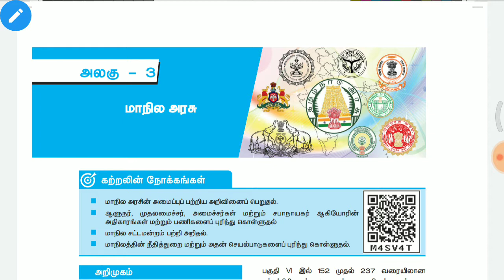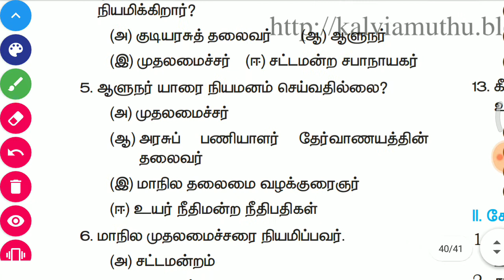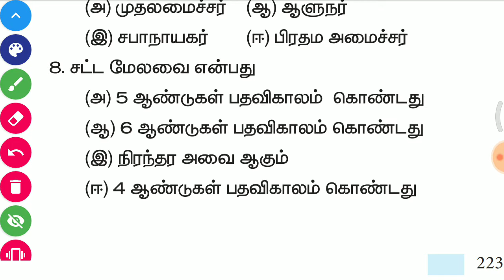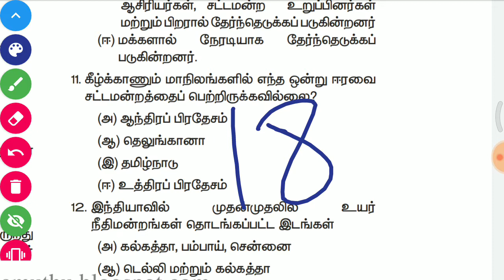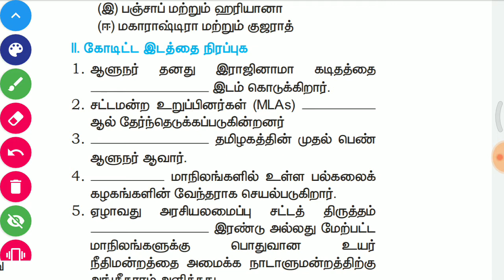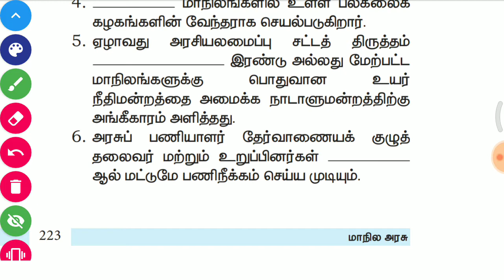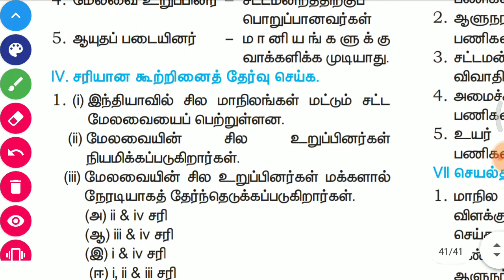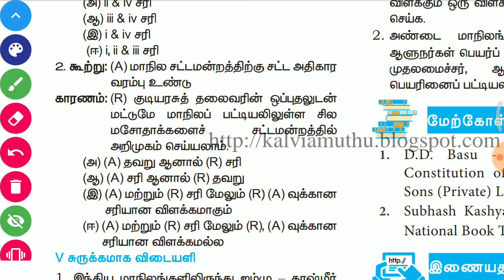Book back question and answers